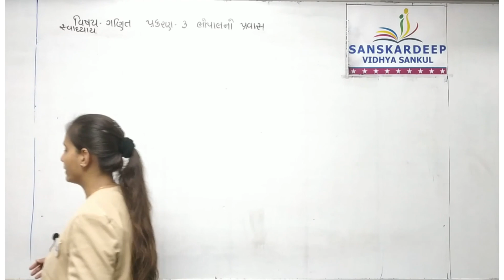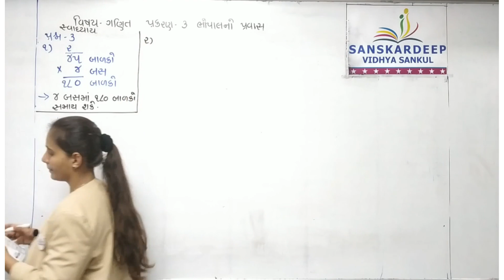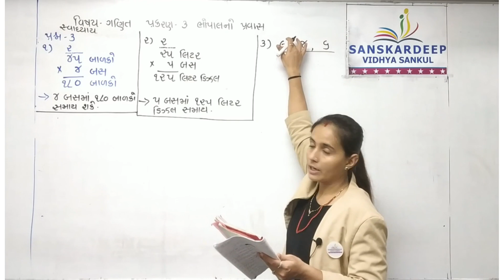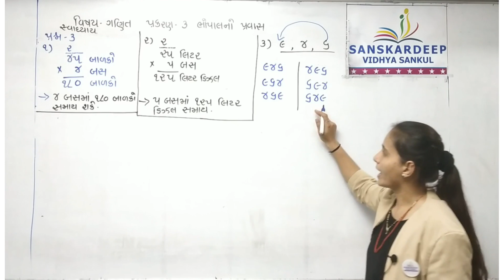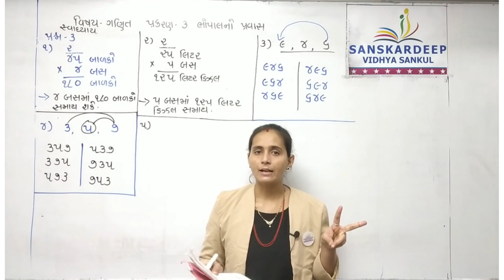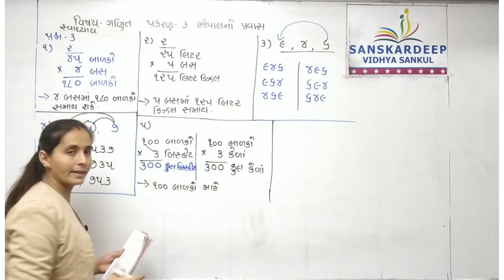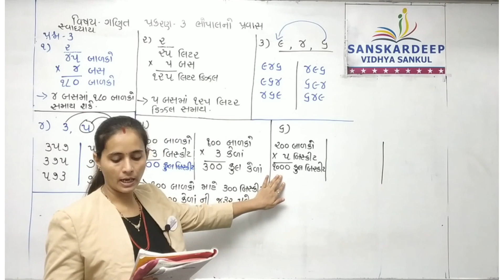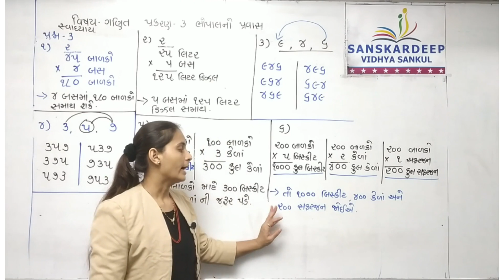STD - 4 || ગણિત || 27-07-21